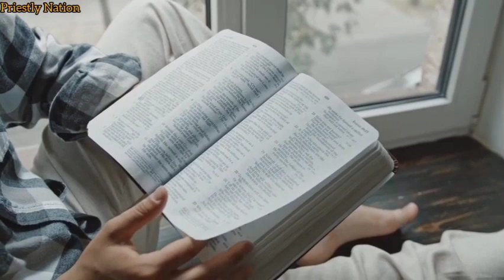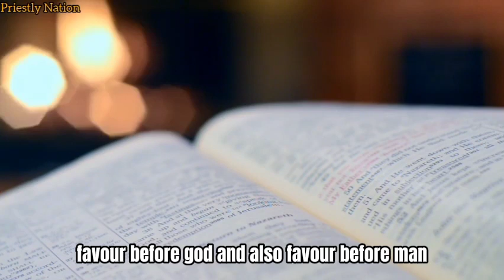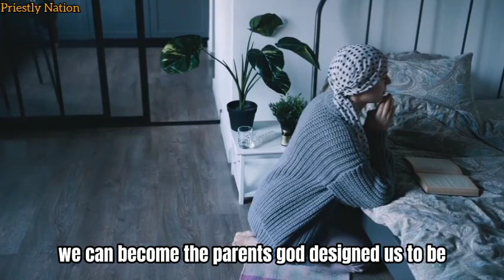How to Raise Godly Children: Christian Parenting Tips and Advice | Biblical Parenting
One of the best book for Christian Parenting

Raising Godly Children: Christian Parenting Tips and Advice | Biblical Parenting

Discover valuable insights and practical guidance in this enriching video on Christian parenting. Whether you're a new parent or have been on this journey for a while, join us as we delve into the depths of Christian parenting and explore how to raise children with biblical principles.

Drawing from the wisdom and teachings of Christianity, we provide a wealth of tips and advice to help you navigate the challenges and joys of parenting. From establishing a foundation of faith to communicating effectively with your children, we cover a wide range of topics to support and empower you in your role as a Christian parent.

As a homeschool mom, our host offers first-hand knowledge and experiences, sharing valuable tips specific to the homeschooling environment. Learn how to create a nurturing and spiritually grounded atmosphere within your home, fostering a strong Christian foundation for your children's growth and development.

Embrace the transformative power of biblical parenting as we explore key principles and practices rooted in Christian teachings. Discover how to instill virtues, discipline with love and grace, and cultivate a deep connection with your children based on trust and mutual respect.

Whether you're seeking guidance on discipline strategies, maintaining a healthy balance between nurturing and authority, or incorporating faith into everyday life, this video aims to provide practical solutions and inspiration for your Christian parenting journey.